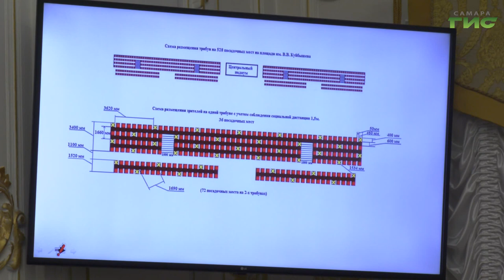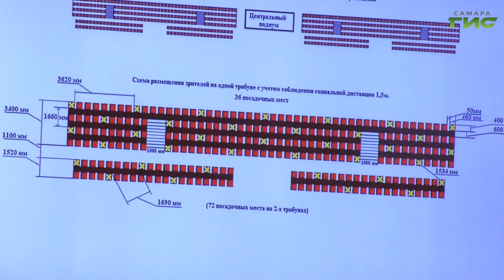Салют Победы в этом году смогут увидеть больше горожан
Салют Победы в этом году смогут увидеть больше горожан, чем в прошлые годы. Все потому, что праздничный фейерверк будет свой в каждом районе города. Об этом сегодня говорили на совещании в горадминистрации. Подготовка города к параду идет полным ходом, скоро начнется монтаж центральных гостевых трибун на площади Куйбышева. Олег Зверев ознакомился с планами.